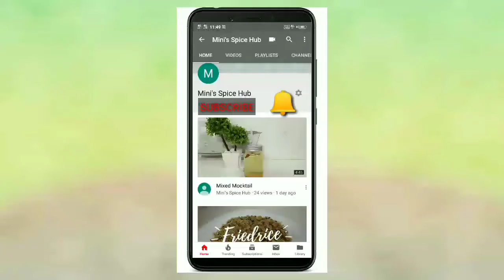Tip for Normal Delivery